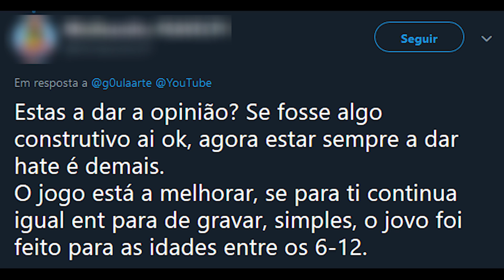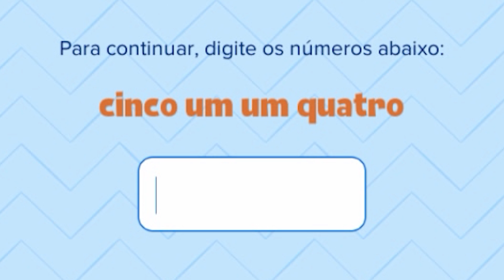O PIOR JOGO DO MUNDO VAI ACABAR...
É isso gente. O fim do jogo. O Club Penguin Island está fechando, a Disney não conseguiu manter as pessoas jogando. Por que será?

▣ Músicas:
▸ kurt stewart - evening
▸ Intro: bknapp - game over

▣ Obrigado =D